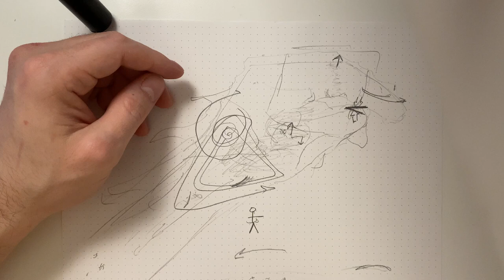What is Phenomenology? [demo]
Words can be too abstract! I demo introspective meditation by drawing my mental experience of my hand (on paper with a pencil).